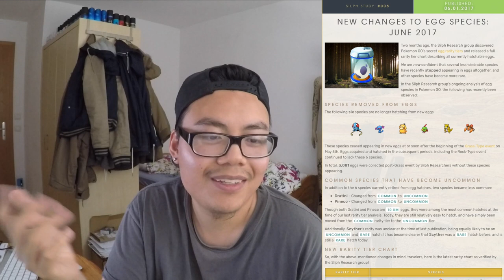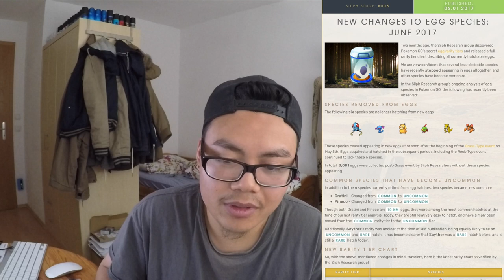Die LEIDENSTEN 10km Eier?! 9x10km Eier & neue Eier Verteilung! Pokemon Go!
euda heute habe ich wieder 9x10km Eier am start - richtig saftig!
zudem rede ich über ein paar Veränderungen bei den Eiern und am Bordeauxplatz werden heute von 12h-18h alle 8 Lockmodule gezündet - kommt vorbei ;)
was habt ihr in letzter Zeit aus euren Eiern bekommen? war es leidend oder saftig?